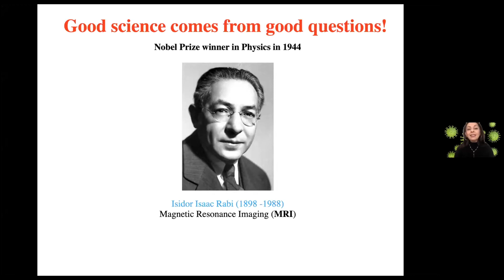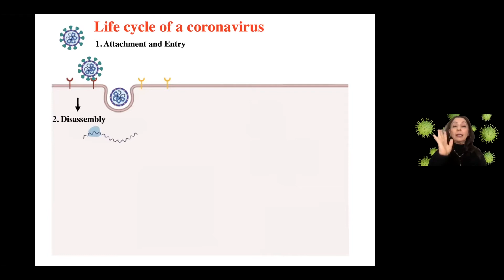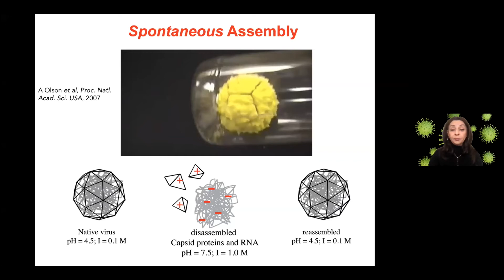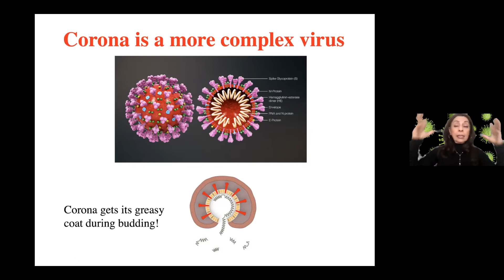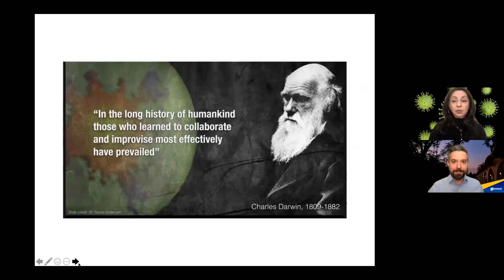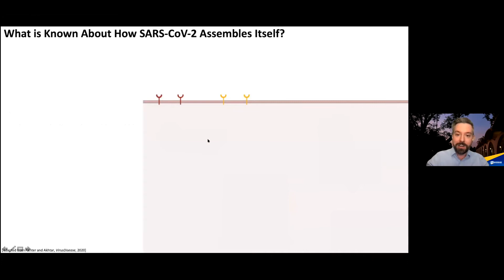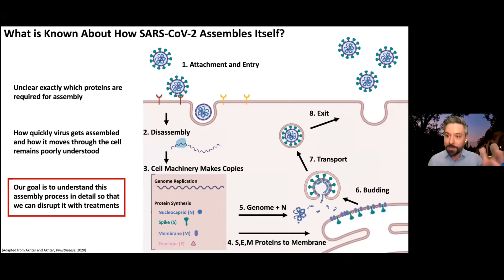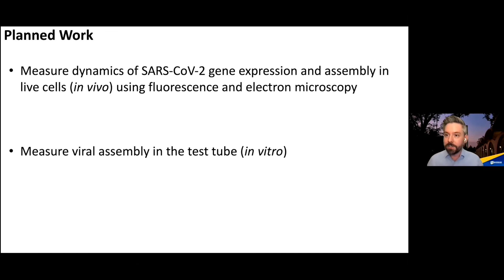UCR CNAS Science Lecture Series | April 20, 2021 | Understanding Coronavirus Assembly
About the CNAS Science Lecture Series 2021
The College of Natural & Agricultural Sciences at the University of California, Riverside is proud to present the 2021 Science Lecture Series entitled COVID Conversations: How the College of Natural & Agricultural Sciences at UC Riverside is combating the pandemic of our lifetime.

On March 16, 2020, the University of California, Riverside joined the world when the campus closed to protect its community from the spread of COVID-19. More than a year later, many have not been able to return to in-person activities. However, researchers at UC Riverside have joined the fight against COVID-19.

This year's Science Lecture Series, "COVID Conversations: How the College of Natural & Agricultural Sciences at UC Riverside is combating the pandemic of our lifetime," is a three-part series with CNAS scientists who responded to the pandemic by creating a testing lab on campus for students; conducting research in virology to understand viruses and the development of vaccines; and investigating the assembly and reproduction of the coronavirus in the human body.

About this presentation:
Understanding coronavirus assembly: A crucial step towards destroying the enemy
Air Date: Tuesday, April 20, 2021

The ancient saying “know thy enemy” is just as true today as the world faces the deadly novel coronavirus. To understand how COVID-19 assembles itself into a viable virus, experts at the University of California, Riverside will share how their research, experiments and computer simulations, which has never before been performed on the coronavirus, will help propel the development of drug therapies that slow or destroy the virus.

Guest Speaker: Thomas Edward Kuhlman, Assistant Professor, Department of Physics and Astronomy
Guest Speaker: Roya Zandi, Professor, Department of Physics and Astronomy
Moderator: Umar Mohideen, Distinguished Professor, Department of Physics and Astronomy